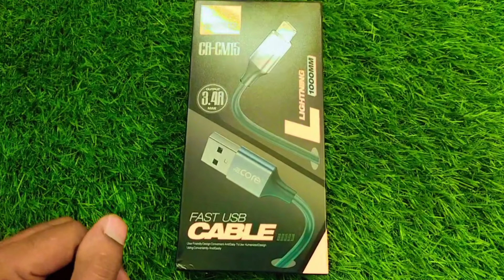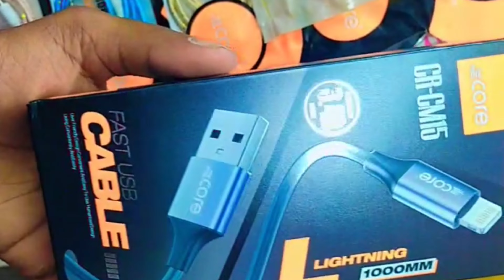MOBILE ACCESSORIES || IPHONE FAST CHARGING CABLE || GABBAR MOBILE